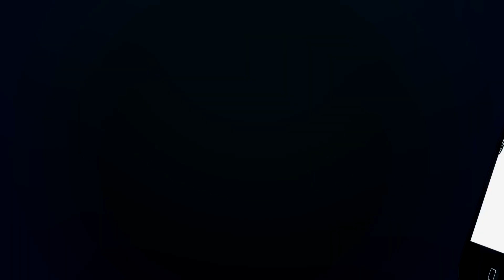VLOGMAS | Freetown Diaries - No2 Beach Day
Na December Don Cam So!

Follow Elaine around this December as she vlogs her day to day activities and time in and round freetown!

Follow our other social media pages for more content:

Young In Freetown

Young In Freetown

Young In Freetown